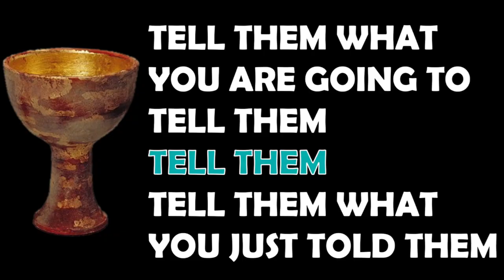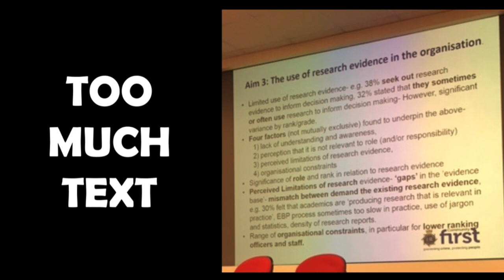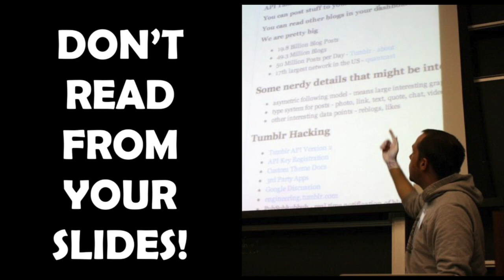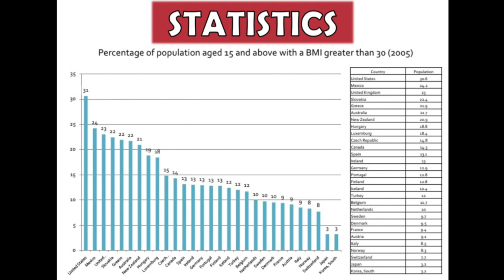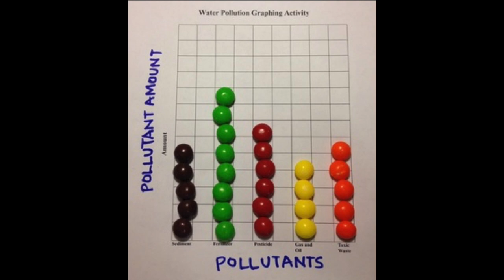PUBLIC SPEAKING SKILLS - CREATE KILLER CONTENT WITH THESE TIPS TO WIN OVER AN AUDIENCE OF ANY SIZE!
Episode 4 and the final part in a series of skill improvement videos that will transform the way that you deliver presentations, or speak in public. In this video, we look at the all important content to include in your presentation to ensure you deliver a knock-out blow to audiences of any size.